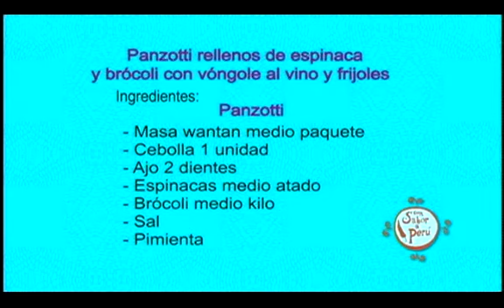Con sabor a Perú: Panzotti rellenos de espinaca y brócoli con vongole al vino y frejoles3